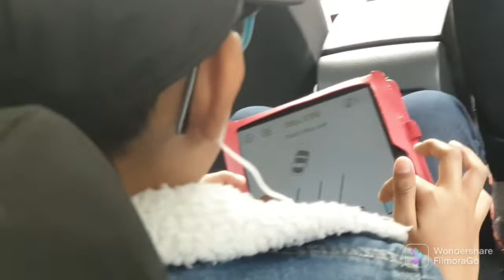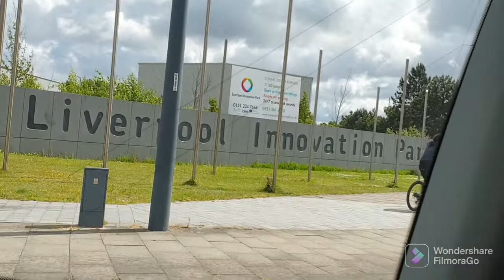Long journey to Bradford with family❤⛈